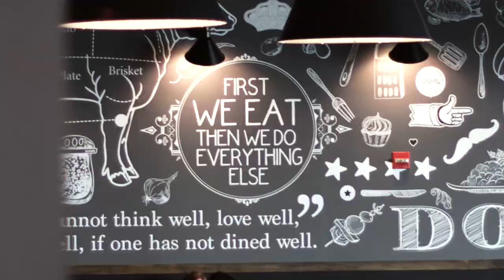Irgens Partners | THE NEW MOVE | 833 EAST MICHIGAN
Irgens Partners videos offer a view into process of achieving customer, investor, employee and community goals by creatively providing professional, results-oriented real estate solutions.